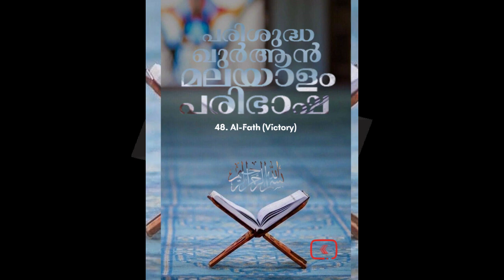048 Al Fat'h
048 Al Fat'h